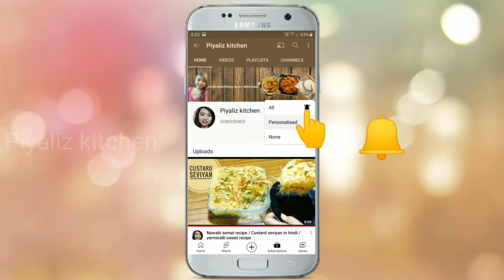शर्त लगा लो मसालेवाली ऐसी चाऊमीन आपने पहले कभी नहीं खाई होगी || How To Make Chow mein At Home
How To Make Chow mein At Home || Chicken Chow mein Recipe In Hindi